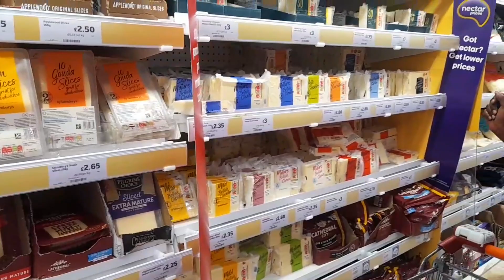A Day in My Life vlog: Shopping Experience | Lifestyle Content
In this video, I shall be shopping for groceries in  Sainsbury and making Fresh Carrot Juice , as well as tending to my house plants.